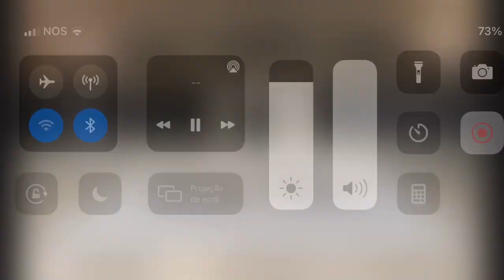• Gym4Life Nacional 2021 • Wolves - Wolves Tallent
No dia 10 de julho de 2021 realizou-se presencialmente o Gym4Life Nacional na Anadia. Os Wolves participaram levando a sua coreografia Wolves Tallent e trouxeram a menção Prata consigo! Muitos Parabéns! Muito orgulho! Obrigada FGP!